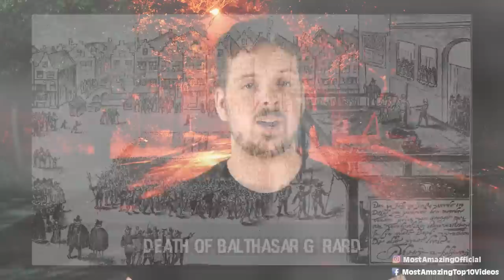Top 10 Disturbing Punishments Used On Evil People In History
From the chilling historical dungeons of medieval Europe to ancient civilizations' eerie retribution methods, this video delves deep into the macabre past to reveal the spine-tingling punishments that once awaited those who dared to commit heinous acts. Prepare to be shocked as we unearth the tales of torment, from the notorious Iron Maiden to the horrifying breaking wheel. Join us on this hair-raising journey through the annals of justice, where the boundary between cruelty and retribution blurs, leaving you both horrified and captivated. So, if you have a morbid curiosity or a thirst for history's darkest secrets, don't miss this chilling countdown of punishments that will send shivers down your spine.

Time Codes:
0:00- Intro
0:28- Poena Cullei
1:45- Stuck to Table
2:28- Impaled
3:28- Blood Eagle
4:30- Molten Gold
5:27- Immurement
6:34- Broken On The Wheel
7:44- Death of Balthasar Gérard
9:04- Rats
9:25- Keelhauling